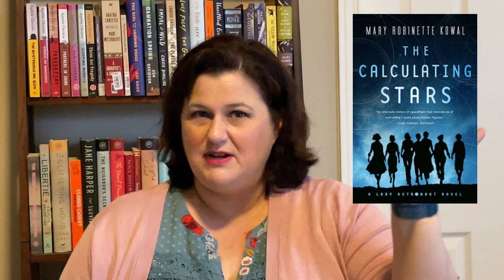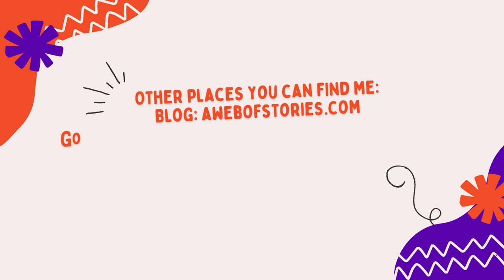All My Series - A Duology, Part 2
The "in progress series"

Series and first book:
Ruth Galloway by Elly Griffiths
     The Crossing Places
Alex Carter by Alice Henderson
     A Solitude of Wolverines
Lady Sherlock by Sherry Thomas
     A Study in Scarlet Women
Cash Blackbear by Marcie R. Rendon
     Murder on the Red River
Clare Fergusson/Russ Van Alstyne by Julia Spencer-Fleming
     In the Bleak Midwinter
Lady Astronaut Universe by Mary Robinette Kowal
     The Calculating Stars
Commissario Brunetti by Donna Leon
     Death at La Fenice
Korner and Werner by Katrine Engberg
     The Tenant
Rachel Getty and Esa Khattak by Ausma Zehanet Khan
     The Unquiet Dead
The Kopp Sisters by Amy Stewart
     Girl Waits With a Gun